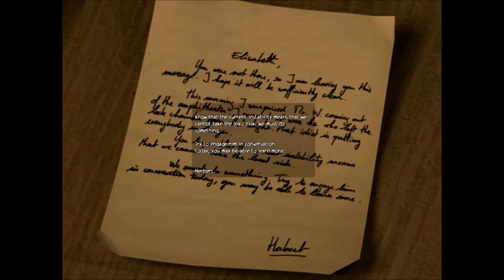Emo Plays: ObsCure - Part 7: The Nurse